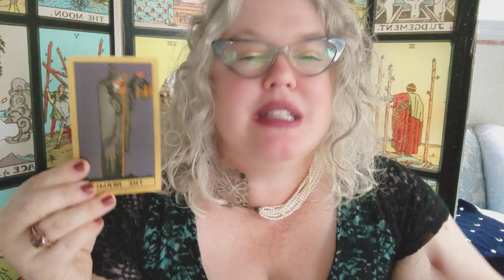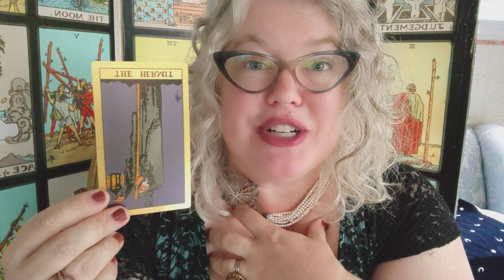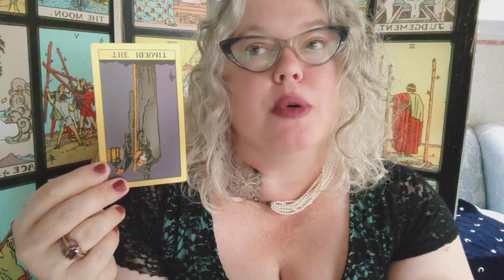Wednesday Card: Hermit reversed